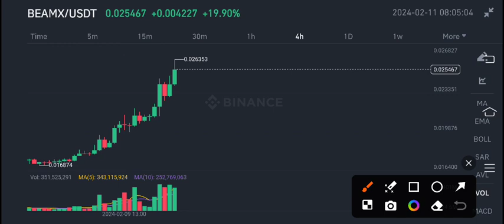BeamX Price Today! BeamX Price Prediction! BeamX coin News Today